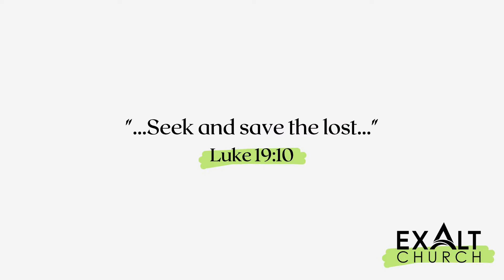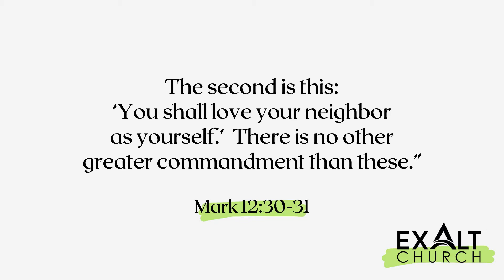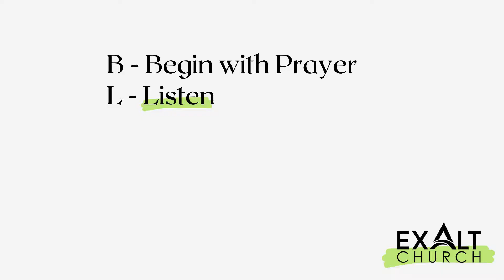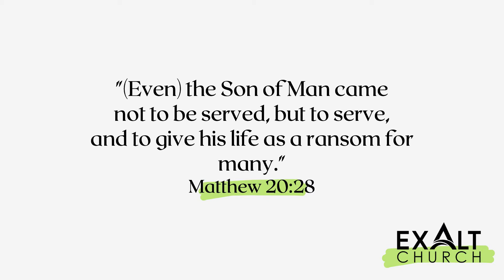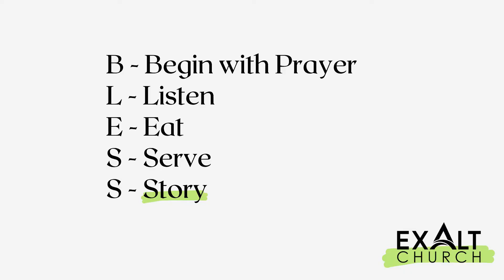ExaltChurch.com | 5 Everyday Ways to Love Others and Change the World | Pastor Roger Pettay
Welcome to Exalt Church! Today Pastor Roger delivers Part 2 of the series 5 Everyday Ways to Love Others & Change the World.  Join us!

Jesus’ Mission:

“…Seek and save the lost…”

Jesus’ Challenge:

“And you shall love the Lord your God with all your heart and with all your soul and with all your mind and with all your strength.’  The second is this: ‘You shall love your neighbor as yourself.’ There is no other commandment greater than these.”

5 WAYS TO  B.L.E.S.S. OTHERS

B: BEGIN WITH PRAYER

“In these days he went out to the mountain to pray, and all night he continued in prayer to God.
And when day came, he called his disciples and chose from them twelve, whom he named apostles:

 L: LISTEN

“And Jesus stopped and commanded him to be brought to him. And when he came near, he asked him, “What do you want me to do for you?” He said, “Lord, let me recover my sight.”  And Jesus said to him, “Recover your sight; your faith has made you well.”

E: EAT

“And as Jesus reclined at table in the house, behold, many tax collectors and sinners came and were reclining with Jesus and his disciples. And when the Pharisees saw this, they said to his disciples, “Why does your teacher eat with tax collectors and sinners?” But when he heard it, he said, “Those who are well have no need of a physician, but those who are sick. Go and learn what this means: ‘I desire mercy, and not sacrifice.’ For I came not to call the righteous, but sinners.”

S: SERVE

“(Even) The Son of Man came not to be served but to serve, and to give his life as a ransom for many.”

S: STORY (Tell Your Story)
Your "Test" will become your "Testimony"